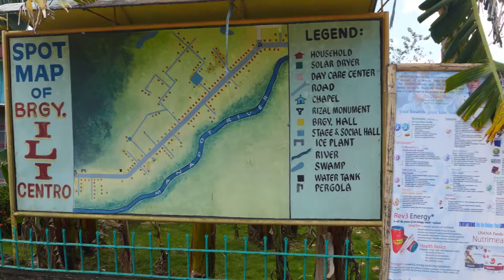, Caramoan Island małe El Nido , Mushroom Bar​ wioska rybacka w Paniman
Caramoan Island  małe El Nido  oraz  Mushroom Bar​ i  Crazy Coconut Cottages  oraz   wioska rybacka  w Paniman   .
No to  udało się  skończyłem montaż filmiku
zapraszam
Neronek